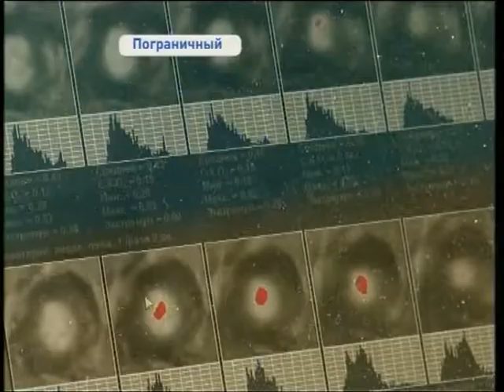Онколог автопоезда "Забота" работает с жителями Пограничного района